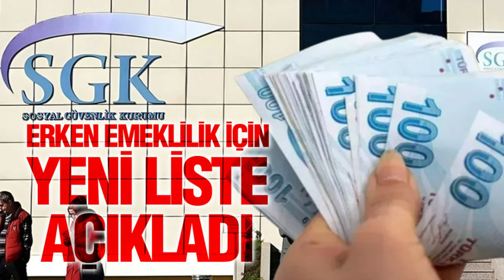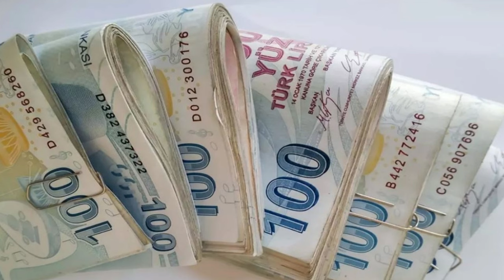SGK listeyi açıkladı: Bu kişiler erken emekli olabilir!